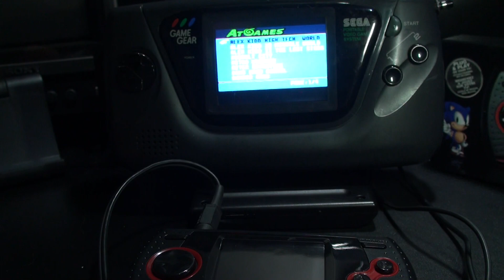SEGA Gamegear and Mastersystem Game player Quartet